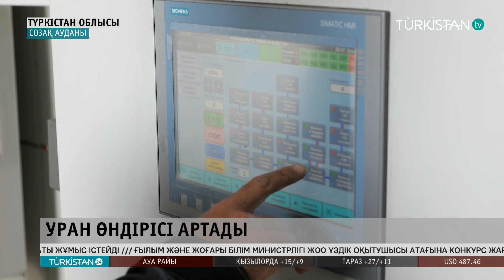Елімізде уран өндірісі артады